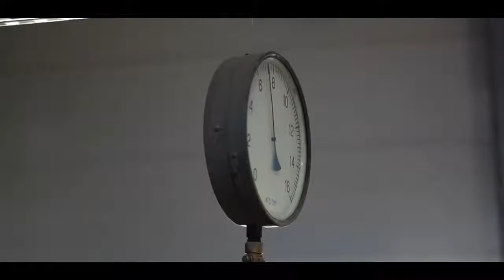TB Fruit premiul pentru cel mai bun proiect în domeniul bioenergiei